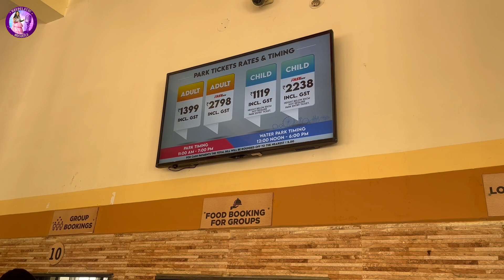Wonderla అంటే ఏంటో అనుకున్నా😲| Mrudulatho Muchatlu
Hey friends! Wonderla is a place I've always visited with my family growing up and now with my family because Shreyansh loves chilling at this place.

Here's a perfect family trip vlog of Wonderla in Hyderabad. Spending time there with family and exploring the amusement park was all fun.

Watch the best Wonderla moments and experience the magical spell of this place with us.

Hello everyone! I'm Mrudula Iyengar, and this is my official captivating channel to connect with you.

I love makeup, beauty, fashion, cooking, travelling, vlogging, fitness, lifestyle, and more.